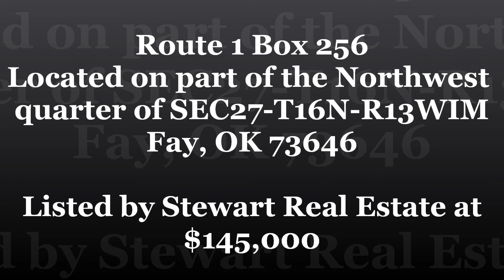Route 1 Box 256 Fay Oklahoma.wmv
Country living at its finest!! This suberb home sits on 9.59 sprawling  acres, and has the size and amenities to make a rural paradise for you and your family. The enormous, newly remodled kitchen is a cook's dream, with ample counterspace, granite countertops, a gas stove, and custom cabinetry. Fridge, dishwasher, stove, and microwave all stay with the home! Brand new wood floors extend from the kitchen into the dining room, and give an elegant feel to the home. A perfect gathering place for your family, the living room is simply huge, and features a steel beam for solid construction. There is also a free-standing, gas log fireplace to add warmth to this home's already impressive yet charming atmosphere.

Both bathrooms in this home are in excellent condition, with some unique design touches, like a shower with swinging saloon doors! On top of the four bedrooms in this home, there is also an additional room for an office, craft room, or whatever you can imagine! The master bedroom is gigantic, and has a walk-in closet and sitting room. This home has a basement that doubles as a storm shelter, as well as a large utility room.

The air conditioner unit is only 2 years old, a new roof was put on the house in March of 2012, as well as new ballisters. There is also a 20' x 30' shop/barn with an automatic garage door opener. There is an RV hookup, a water well, and a septic tank that has just been pumped.

These 9.59 acres will give you a peaceful sense of serenity, and trees around the home offer a shady sanctuary on a hot day. Located 9 miles west of Watonga, turn south at the 9 mile marker (east of the 270/281 junction) and watch for our red Stewart Real Estate sign. There is absolutely nothing else like this property available in Blaine County, and it will not be on the market long. Call our office to schedule a showing!

Legal Description: Part of the Northwest Quarter (NW/4) of Section Twenty Seven (27), Township Sixteen (16) North, Range Thirteen (13) West of the Indian Meridian, beginning at a point 2279 feet South of the Northwest corner of the Northwest Quarter (NW/4) of Section Twenty Seven (27), Township Sixteen (16) North, Range Thirteen (13) West of the Indian Meridian, then East 241.33 feet, North 31 feet, East 132 feet, North 330 feet, East 506.67, South 722 feet, West 880 feet, North 361 feet to the point of beginning, less a two acre tract beginning at the Southwest corner of the Northwest Quarter (NW/4) of Section Twenty Seven (27), Township Sixteen (16) North, Range Thirteen (13) West of the Indian Meridian, East 241.33 feet, North 361 feet, West 241.33 feet, South 361 feet to the point of beginning.